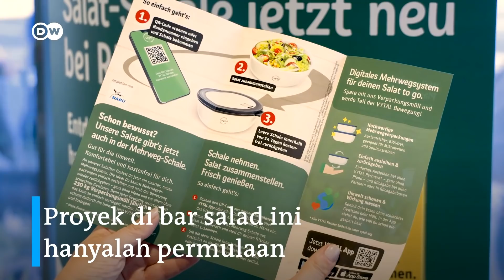Rantang dan Kemasan Makanan Reusable Jadi Tren di Jerman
Mulai dari rantang khas Asia hingga kotak makanan sewaan, menjadi beberapa contoh kemasan reusable yang kini jadi tren di beberapa restoran dan toko di Jerman. Kemasan ramah lingkungan ini digandrungi, khususnya sejak Uni Eropa bertekad memerangi limbah kemasan. Dengan adanya penawaran ini, pelanggan pun semakin membiasakan diri untuk memakai kemasan ramah lingkungan yang bisa dipakai hingga berkali-kali. Ayo ikut melihat seperti apa kemasan makanan reusable yang jadi tren di Jerman itu!